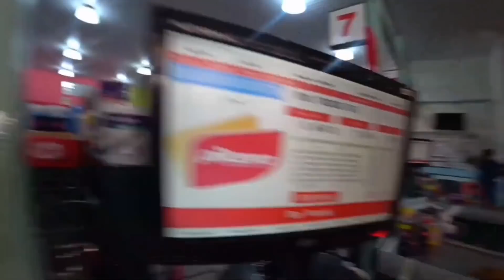UM DIA DIZENDO SIM PARA TUDO NO MERCADO !!! 💔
Nesse vídeo resolvi dizer sim para tudo que meu irmão mais novo pedir dentro do mercado, só que ele não teve pena, assiste e confira 😂

🏡: Moro em uma pequena cidade no sul do Piauí chamada São Raimundo Nonato com com aproximadamente 30 mil habitantes, sou um menino sonhador que começou a 2 anos atrás com um celular j1, minha missão aqui é trazer um pouco de positividade para a família Rodrigues, se gostar dos vídeos peço que inscreva-se e ative o sininho parar não perder nenhum vídeo que está por vir.